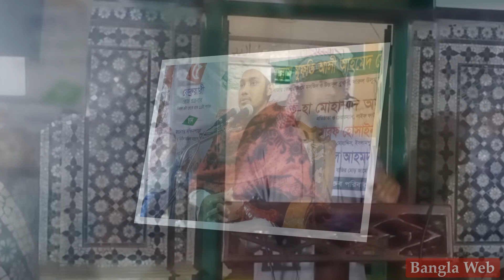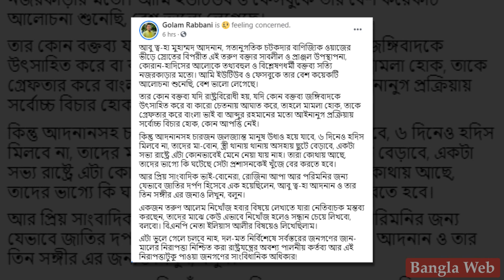আবু ত্ব-হা মুহাম্মাদ আদনানকে নিয়ে একি বললেন গোলাম রাব্বানী | Abu Toha Muhammad Adnan News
আবু ত্ব-হা মুহাম্মাদ আদনানকে নিয়ে একি বললেন গোলাম রাব্বানী | Abu Toha Muhammad Adnan | Latest Bangla News | Golam Rabbani